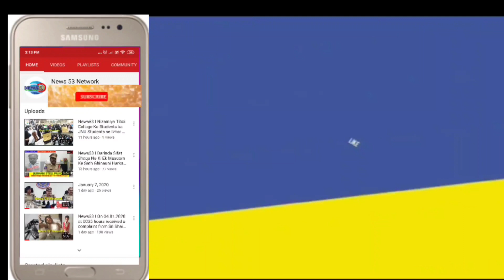News53🖋️Murder Kar Ke Lash Thikane Lagate Waqt Police Ne Pakda Ek Shaqs Ko | Chatanpally | Shadnagar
Murder Kar Ke Lash Thikane Lagate Waqt Police Ne Pakda Ek Shaqs Ko | Chatanpally | Shadnagar| Telangana |

Man caught redhandedly with dead body in Gunny bag*
Constables Rewarded for Timely Action*
Cyberabad CP Shri Stephen Raveendra, IPS., appreciated the efforts & rewarded the PCs*

On the intervening night of 2nd May at about 1230 hrs, Shadnagar PS patrolling car- 1 in-charge PC Rafi, PC Bupal Reddy  and SPO Govardhan (driver) while patrolling on the  outskirts of Chatanpally village towards Buchiguda road caught redhandedly one person carrying gunny bag on his head in a suspicious manner. On which the said PCs patrolling in the area stopped him and checked the bag and found one female dead body aged about 30 yrs. Subsequently, on interrogation the suspect person confessed that his name is Ramulu s/o Chandiya age: 45 yrs, R/o Patel road, Shadnagar. N/o. Rajapur Mandal. The accused Ramulu married one Sharadha about 15 yrs ago and they have one daughter aged about 13 yrs. For last 6 years he is having good terms with one Purushotham who is also working as a labourer along with the accused Ramulu. As accused Ramululu had a longing for male child he requested Purushotam and took his one month old male child for adoption by paying 1.5 lakhs.  After 2 months, Devaki (herein Deceased), w/o Purushoth came to the accused house and demanded to return back her child. The accused family convinced  her and sent her back. Today also at 20:30 hrs the deceased Devika came to accused Ramulu house and picked up quarrel with the accused family to return back her son.

The accused Ramulu, his wife Sharada and  Sharadha’s  sister tried to convince the victim. But she did not heed their words shouted at them demanding her child back. The Accused Ramulu fed up with the deceased attitude, grew angry and decided to kill her. After one hour into heated conversation in the presence of his family members in the same house, the accused Ramulu strangulated her with 'Chunni'. Subsequently the accused stuffed the body of the deceased in gunny bag and planned to dump the bag in the Outskirts of Shadnagar. A case is was registered in Cr no 273/2023 u/s 302,201 r/w 34 IPC of Shadnagar PS . SHO and clues team also visited the SOC. All the accused were apprehended and remanded to judicial custody.

        CP Cyberabad Shri Stephen Ravindra appreciated the efforts & rewarded the PCs Rafi and Bhupal Reddy of Shandnagar PS for timely action of apprehending the offender red handedly when the offender was in the act.

Regards,
DCP Shadnagar